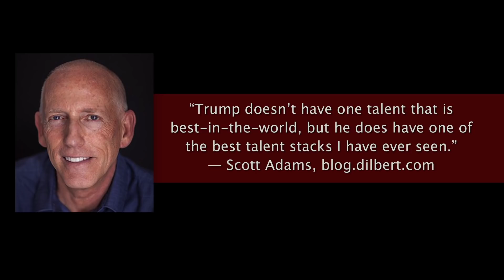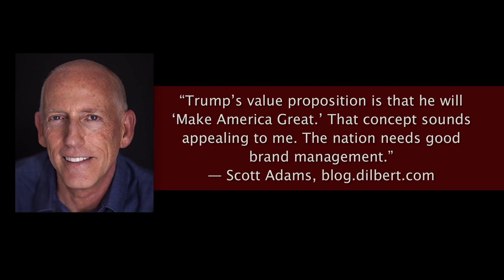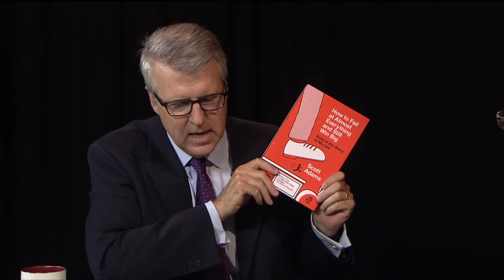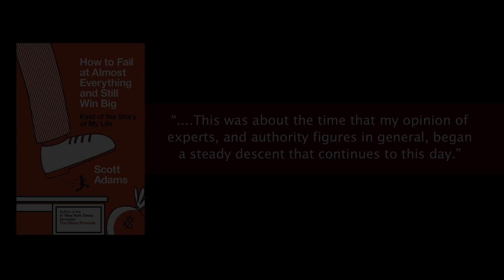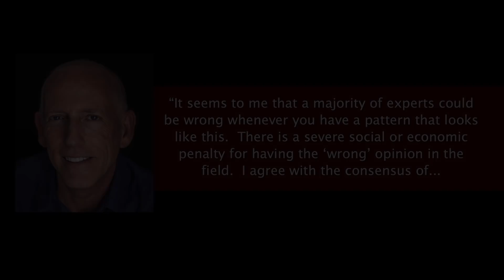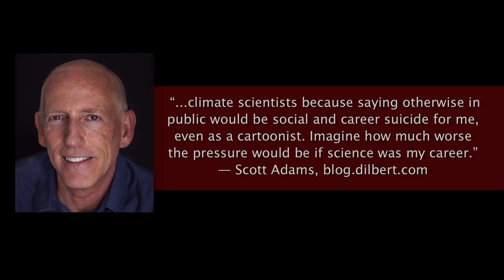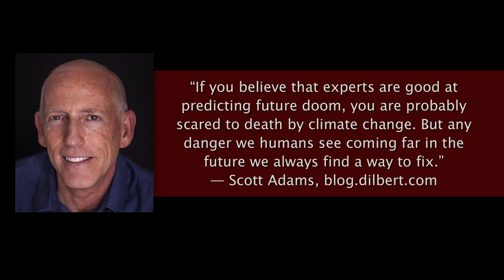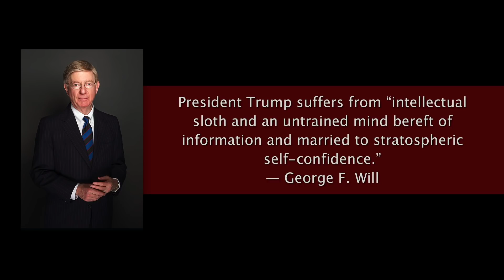How to Fail at Almost Everything with Scott Adams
The Dilbert comic strip artist and political philosopher Scott Adams sits down with Peter Robinson to discuss his book How to Fail at Almost Everything and Still Win Big. He discusses with Peter  his theory of “talent stacking,” the idea that rather than being an expert in one particular skill (i.e.,  Tiger Woods and golf), one can become successful by stacking a variety of complementary nonexpert skills. Adams demonstrates how talent stacking has been beneficial in his life because he has stacked  comic artist skills with his MBA and experience in corporate environments to create a wildly successful comic strip that resulted in spin-off books, a television series, a video game, and merchandise. His business skills gave him the tools to create a business satire comic strip and the skill set to manage the business that evolved from that  strip.

 Adams also discusses how he uses his Dilbert blog to discuss his political philosophies and observations about the Trump administration. He wrote blogposts about the 2016 election and predicted that Donald Trump would win based on President Trump’s talent stack as a media mogul and businessman who had spent significant time in the public eye so  was immune to scandals and thick-skinned enough to handle what the media and other politicians would throw at him. Adams argues that President Trump is one of the best branders, influencers, and persuaders  he has ever seen, in that the president uses persuasive techniques in debates and on social media as a way to get people to do what he wants. Adams contends that President Trump’s persuasive techniques will help solve the problem of North Korea because he has already set up China to get involved by intimating that it tried and  failed. Adams believes this will cause China to get involved  to save face.

Scott Adams and Peter Robinson finish by chatting about Adams’s views on the story arc of life. Adams
 says that  he believes he started intentionally selfish so that by the end of his life he can give away all of his wealth, knowledge, and wisdom, a process he says he has already begun. They also briefly discuss his new book, Win Bigly, about the persuasive strategies of Donald Trump.

Scott Adams is releasing his new book, Win Bigly, in October 2017.